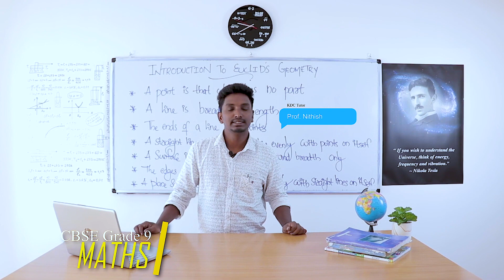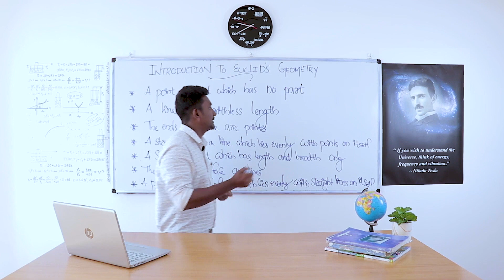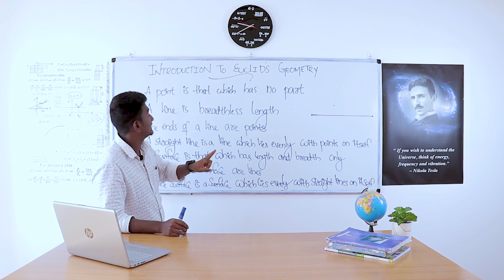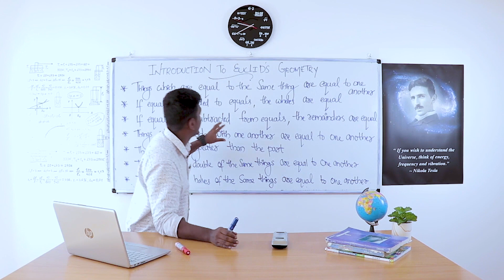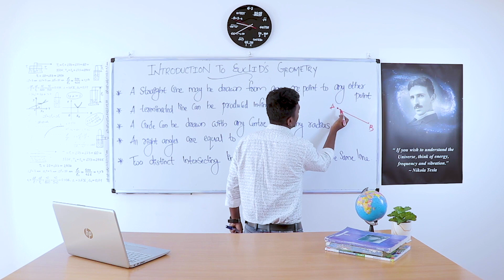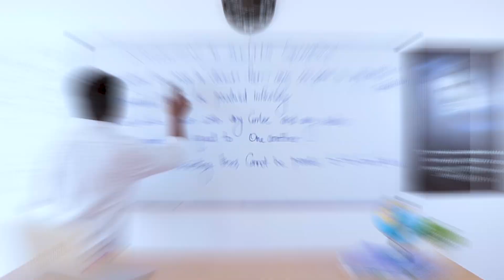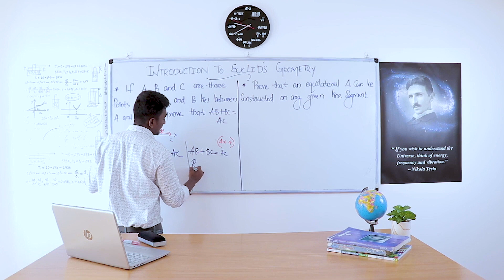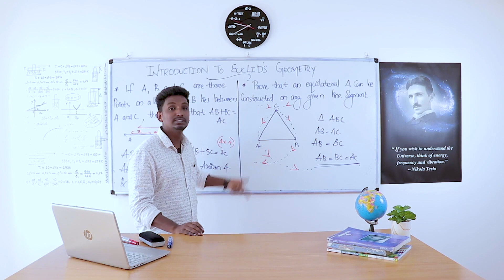Introduction to Euclid's Geometry Class 9 Maths| NCERT